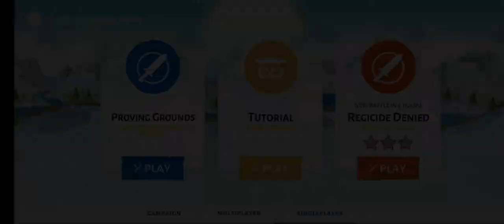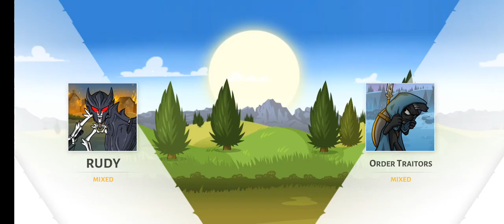stick war 3 crazy stick man fight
I can't wait for the enslave giant I love the enslave giant